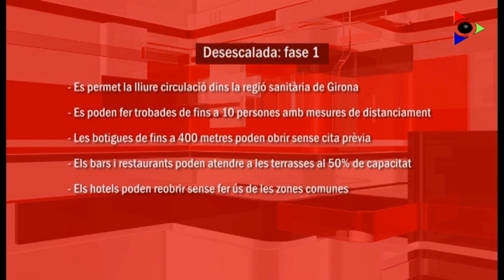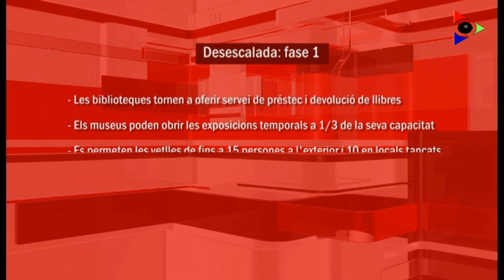Què es pot fer a partir d’aquest dilluns, dins la Fase 1 de desescalada?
La Garrotxa entra aquest dilluns a la Fase 1, conjuntament amb la regió sanitària de Girona. Tot i la vigència de l’estat d’alarma, i per tant la restricció de la mobilitat, hi haurà certs àmbits del confinament que seran més flexibles